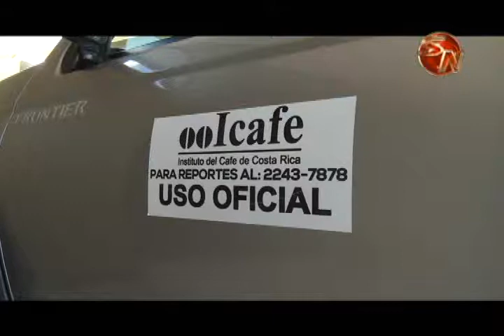Icafe cambia de ubicación y ahora atiende en San Isidro de El General 1